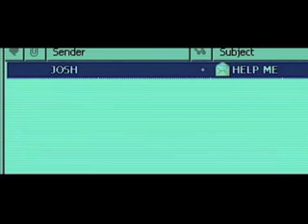Killing Views: episode 2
Hi hi! Jane from "Killing Views" coming at ya with a brand new episode today! Hooray! Totally having issues with my like computer and stuff, but I think the video turned out okay. Bye bye till next time. Kisses!